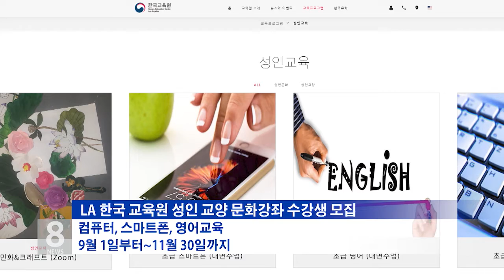8.25.21 KBS America News LA 한국 교육원, 하반기 성인 교양 문화 강좌 모집